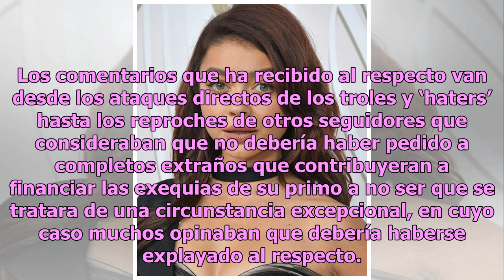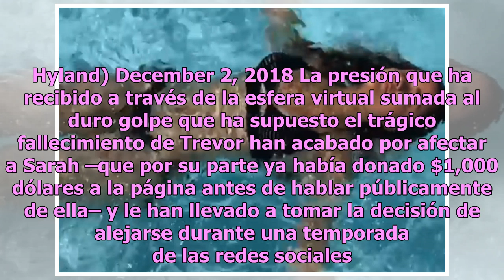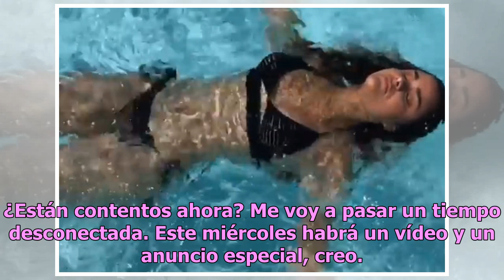Sarah Hyland recibe brutales críticas por pedir donaciones para el funeral de su primo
La actriz ha decidido abandonar las redes sociales Sarah Hyland Foto: Neilson Barnard/Getty Images Este fin de semana la actriz Sarah Hyland recurría a sus redes sociales para informar a sus más de seis millones de seguidores de que su primo, un adolescente de 14 años llamado Trevor, había fallecido...